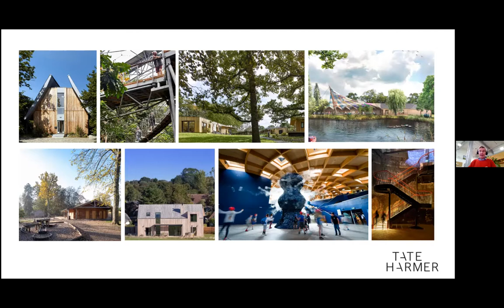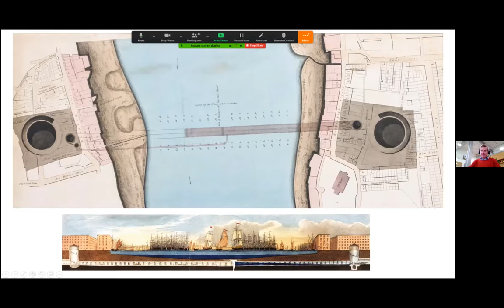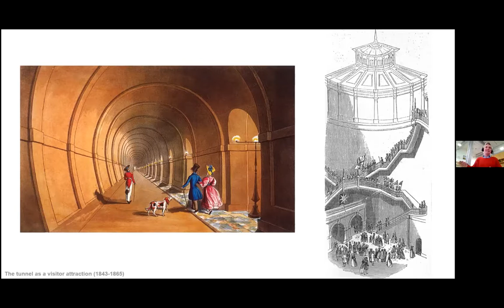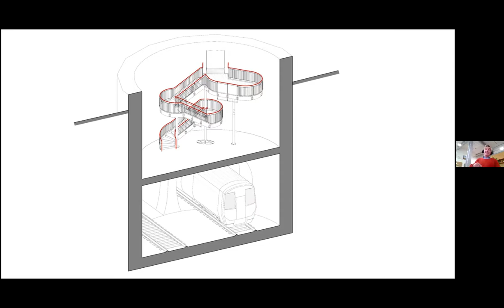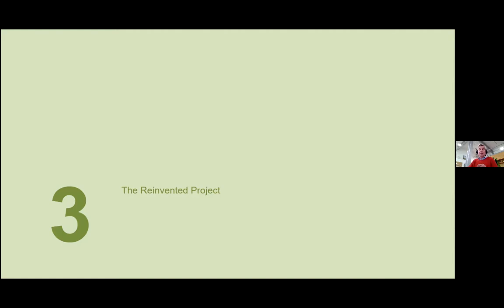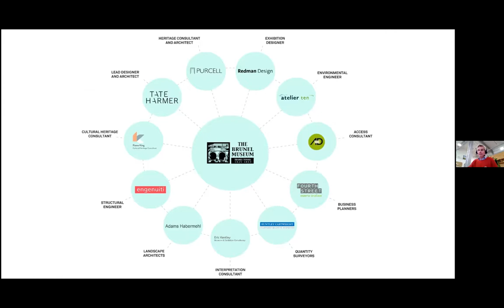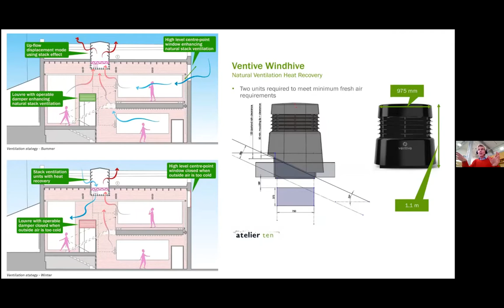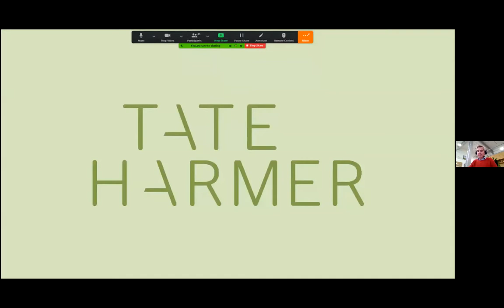LSA CPD: Tate Harmer — New into Old: Infrastructure as a Community Asset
This talk will describe the incredible story of Brunel’s Thames Tunnel, the first tunnel under a river in the world, and how Tate Harmer has been slowly but surely turning this amazing heritage structure into a museum and genuine asset for the community and its owners, while managing a multitude of stakeholders and complicated constraints at the same time.